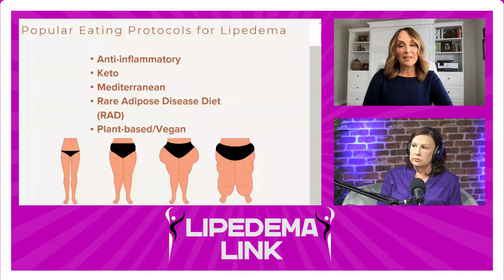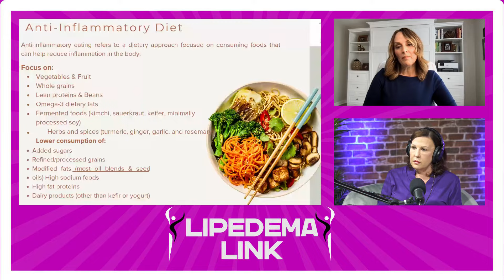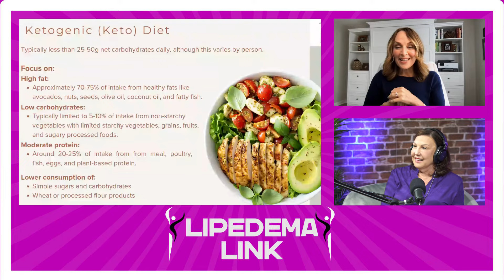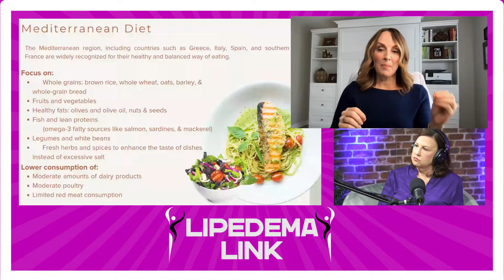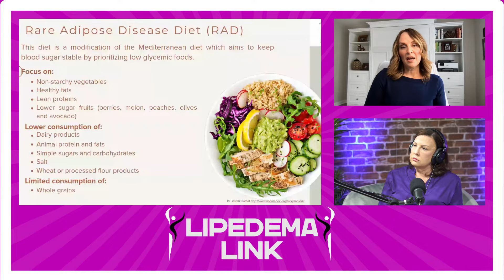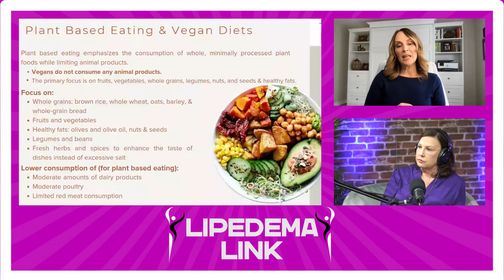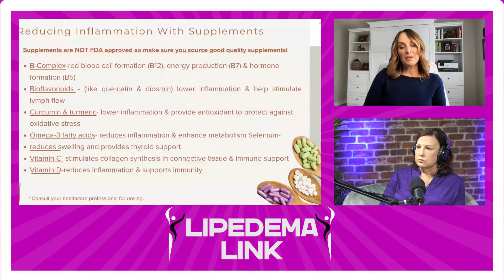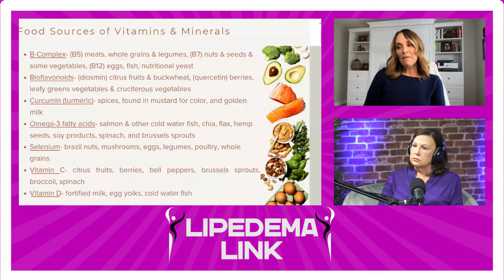Diets and Supplements for Reducing Lipedema Inflammation with Bonnie Newlin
In this episode of Lipedema Link, dietician Bonnie Newlin joins host Don-Ellen Ray to discuss the best anti-inflammatory diets and supplements for reducing lipedema symptoms. Bonnie shares her experience with lipedema and weight loss, and provides an overview of popular diets like keto, Mediterranean, RAD, plant-based, and vegan. She explains how these diets can help manage lipedema inflammation through a focus on whole, unprocessed foods. Bonnie also covers supplements like turmeric, omega-3s, vitamin D, and more that support lipedema health. Don't miss Bonnie's tips on taking a lifestyle approach instead of restrictive dieting. Use hashtag lipedemalink to join the conversation!